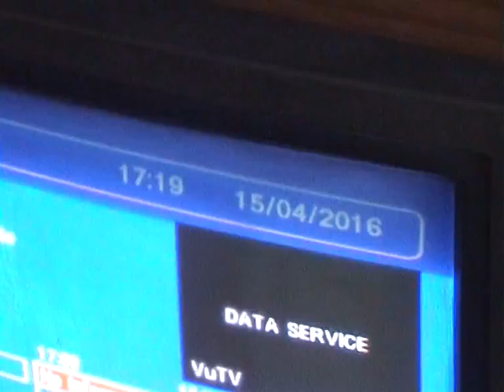2016-04-15 - Aircraft from balcony